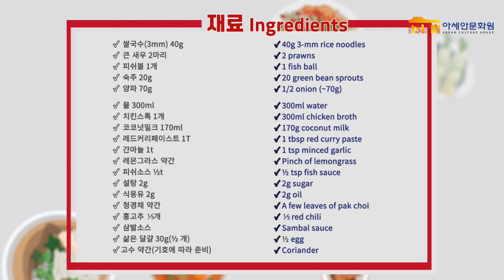아세안 레시피:: ‘매콤달콤 국수’는 대체 어떤 맛일까!? ㅡ ‘락사(Laksa)’ 를 만들어보자!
‘알기쉬운 아세안’을 통해 아세안 10개국 대표음식들을 선보여온 아세안문화원에서는 여러분들이 집에서도 직접 아세안 10개국 요리를 만들어보고, 맛보실 수 있도록 ‘아세안 요리교실'을 영상으로 선보입니다.

첫 선을 보이는 ‘아세안 요리교실’에서는 싱가포르와 말레이시아에서 즐겨먹는 요리 ‘락사(Laksa)’를 소개할텐데요!

코코넛 밀크 베이스이지만 매콤한 맛을 지닌 국수 ‘락사(Laksa)’ 한 그릇 하시면서 우리 함께 코로나19를 잘 이겨내보아요 :)

락사(Laksa)

[재료]
쌀국수(3mm) 40g
큰 새우 2마리
피쉬볼 1개
숙주 20g
양파 70g
물 300ml
치킨스톡 1개
코코넛밀크 170ml
레드커리페이스트1T
간마늘 1t
레몬그라스 약간
피쉬소스 ½t
설탕 2g
식용유 2g
청경채 약간
홍고추 ⅓개
삼발소스
삶은 달걀 30g(½ 개)
고수 약간(기호에 따라 준비)

[만드는법]
1. 재료를 준비하는 동안 쌀국수 면을 차가운 물에 20분 정도 불린다.
2. 양파는 40g은 채썰고, 30g은 다져서 준비한다.
3. 피쉬볼을 일정한 두께로 먹기 좋게 썬다.
4. 끓는 물에 숙주를 넣고 3분 정도 살짝 데친다.
5. 냄비에 식용유를 두르고 다진 양파와 마늘, 레드 커리 페이스트를 넣고 볶는다.
6. 양념이 골고루 섞이면 새우를 넣고 함께 볶은 후 치킨스톡과 물을 부어 끓인다.
7. 치킨스톡을 넣고 끓인 육수에 코코넛밀크, 레몬그라스, 양파, 피쉬볼, 청경채를 넣는다.
8. 물이 끓으면 쌀국수면을 넣은 후, 피쉬소스와 설탕으로 간을 한다.
9. 면이 익으면 그릇에 담고, 데친 숙주, 홍고추, 삶은 계란, 고수, 삼발소스를 얹어 담아낸다.

[Ingredients]
40g 3-mm rice noodles
2 prawns
1 fish ball
20 green bean sprouts
½ onion (~70g)
300ml water
300 ml hicken broth
170g coconut milk
1 tbsp red curry paste
1 tsp minced garlic
Pinch of lemongrass
½ tsp fish sauce
2g sugar
2g oil
A few leaves of pak choi
⅓ red chili
Sambal sauce
½ egg
Coriander

[Method]
1. Slice (30g) and chop (40g) the onion and soak rice noodles in water for 20 minutes.
2. Cut fish ball into fine shreds.
3. Boil water and  parboil the green bean sprouts for 3 minutes.
4. Heat oil in a pot and stir-fry the chopped onion, minced garlic and red curry paste.
5. Add prawns and pour in the water and chicken stock.
6. Bring to a boil, then add coconut milk, lemongrass, sliced onion, fish ball, and pak choi.
7. Add the noodles and boil for a few minutes, then add fish sauce and sugar to taste.
8. Add green bean sprouts, red chili, boiled egg, coriander, and sambal sauce to the noodles and serve them.

※요리영상 감상 후 댓글로 남겨주시는 후기는 언제든 환영이지만, 비방성의 댓글은 사전 동의 없이 삭제될 수 있습니다. 아세안 요리와 함께 즐거운 시간 보내세요!